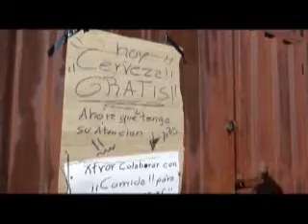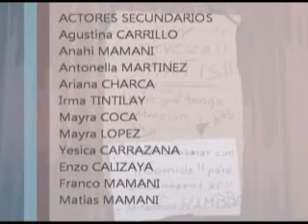LA QUIACA 25 SEPTIEMBRE 2015 VIDEO GANADOR 3RO 2DA ESCUELA NORMAL CONCURSO CANAL 6 LA QUIACA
CANAL 6 REALIZO UN CONCURSO DE ELABORACION DE VIDEOS DESTINADO AL ESTUDIANTADO DE LA QUIACA.
EL GANADOR FUE EL TRABAJO DEL TERCER AÑO SEGUNDA DIVISION DE LA ESCUELA NORMAL LLAMADO "ME IGNORA".
EL PREMIO ES UN VIAJE A SAN SALVADOR DE JUJUY A LA FIESTA DE LOS ESTUDIANTES IDA Y VUELTA GRACIAS A LA EMPRESA NAZARETH VIAJES PROPIEDAD DE MIGUEL BAUTISTA PARA LOS ALUMNOS DE DICHO CURSO.